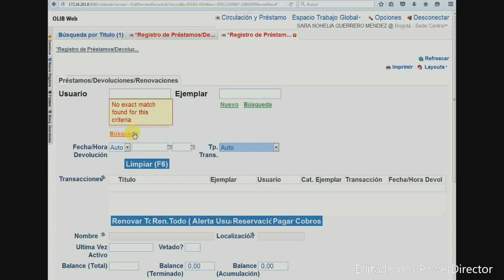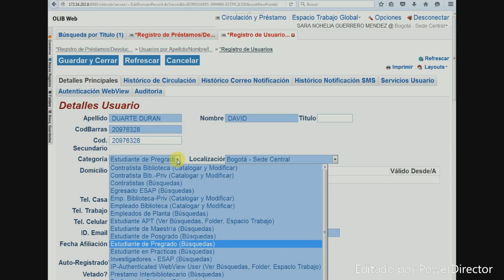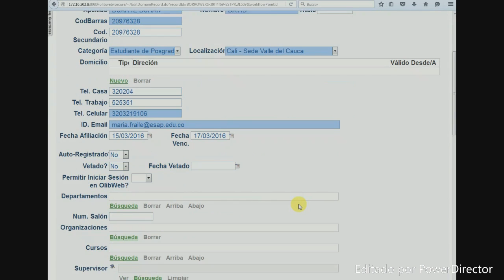BIBLIOTECA - Registro Usuario Nuevo OLIB Funcionarios